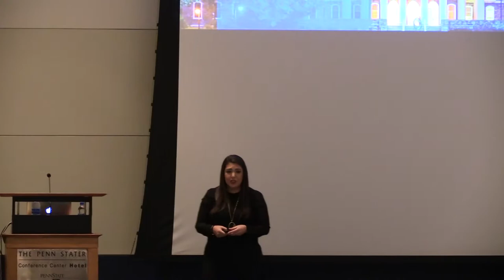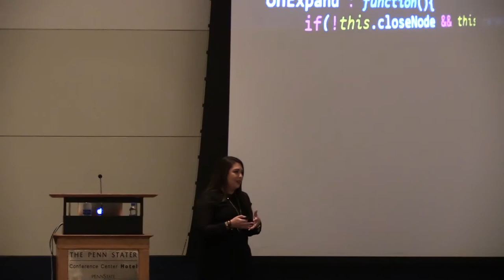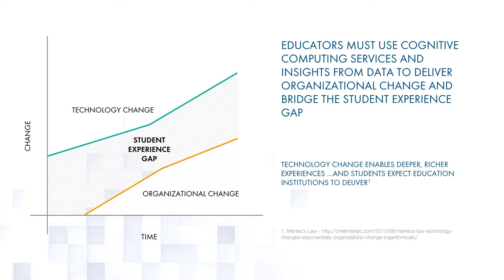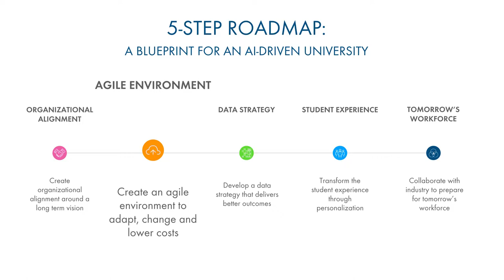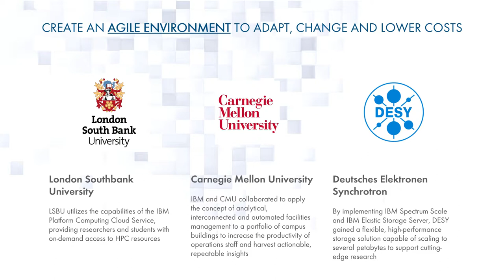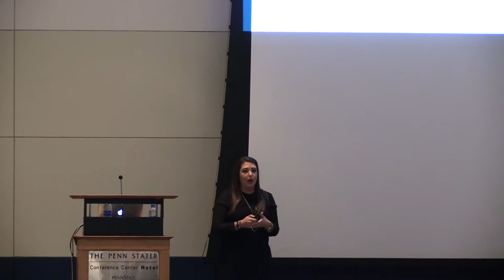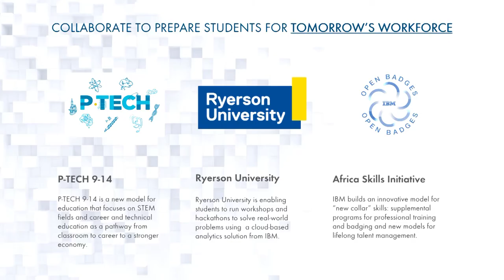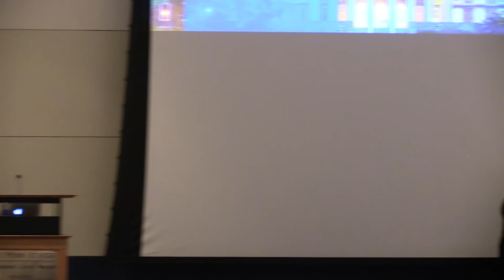Transforming Learning in the Cognitive Era - featuring Catherine Solazzo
Education is the product of two distinct kinds of work: teaching and learning. Teachers continue to accelerate personalized learning for students by creating experiences through data and information in this new world of AI. To learn, students need the ability to access and understand information on their own terms and bring it to life. The possibilities for cognitive-assisted learning with solutions like IBM Watson are endless. Educators and students, together, can explore solutions and apps, infused with analytics, cognitive capabilities and technology that understands, reasons, learns and interacts. Cognitive-based curriculum will transform learning and reshape the workforce of the future.

Catherine started her career at IBM as a speech writer at IBM Corporate Headquarters. She spent time in Software Technical Sales, Program Management, Market Management, Field Marketing and other organizations, before accepting an international assignment in IBM Japan leading Software Marketing Programs. In 2014 she was promoted to Director, IBM Japan Marketing leading all go to market programs. Catherine is now the Vice President of worldwide developer engagement. She is responsible for activating all GTM programs for developers, startups, and academia. She also oversees digital experience for the ecosystem via the IBM developerWorks platform.

This video is available in alternative media upon request.